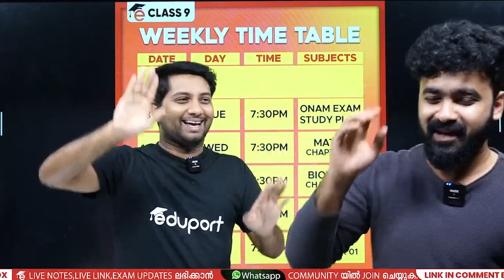Class 8 Trolls - Eduport bloopers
Class 8 trolls, Eduport trolls, and Kerala school trolls! Prepare to be entertained and have your funny bone tickled with our hilarious content. We are dedicated to creating side-splitting videos that will leave you in stitches. Whether you're a student, teacher, or simply someone who enjoys a good laugh, this is the channel for you. Get ready to dive into a world of clever humor and relatable situations that will make you LOL. Get ready to roll on the floor laughing with Class 8 trolls, Eduport trolls, and Kerala school trolls - the perfect YouTube destination for non-stop hilarity!